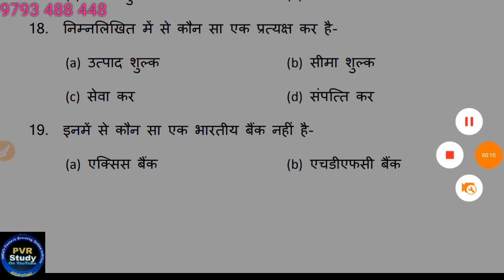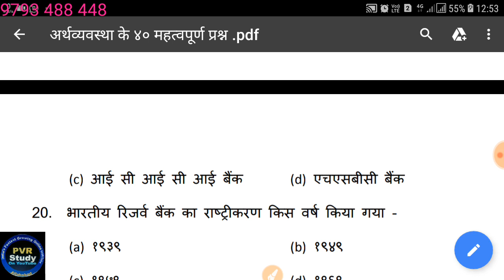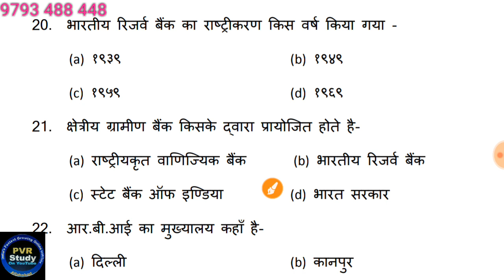🔴CTET Environmental studies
Updated since 5 March 2019, 17:08:00,

5 मार्च 2019 बड़ा अपडेट देखिए क्लास का नया शेड्यूल

 CTET/TET
By _ RAJ"Sir

By_ Anuj'Sir

Common chapter

D.el.ed Maths

D.el.ed Maths

Updated since 5 March 2019, 17:08:15

24 hrs me quality improve ho jayegi.

1_ morning 5:00 Am
2-Evening 9:00 Pm

Current Affairs
Gk Gs/Science

🔴I have been used to make this video🔴
👉Microphone👈

☎ 78438_32 999
☎78438_33 999
Live classes,
Railway maths,
Banking maths,
Online coaching,
Online tayari,
Oneday exams full maths solution,
PVR Study,
CTET MATHS,
UP TET complete course,
TET maths,